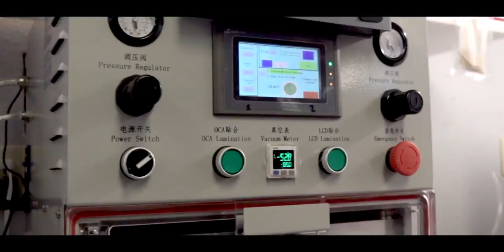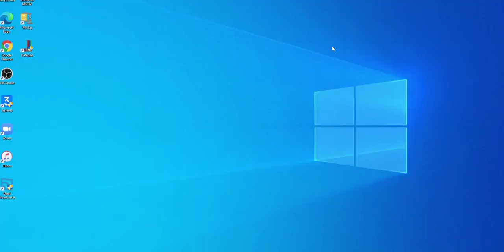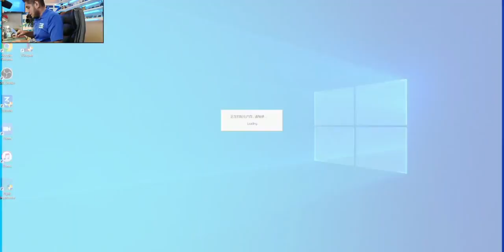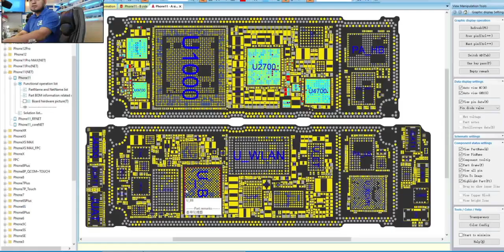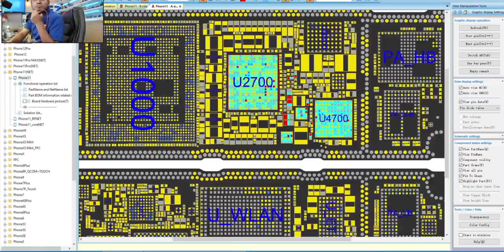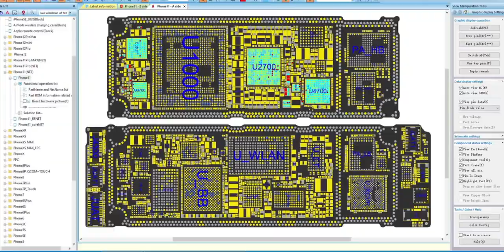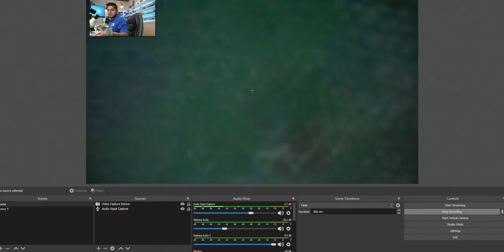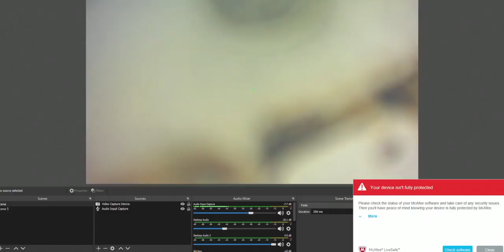iPhone 11 PORQUE NO QUIERE PRENDER!!!!⚡️🤔⚡️| Con Martin Organista